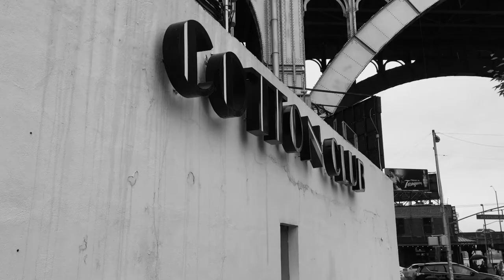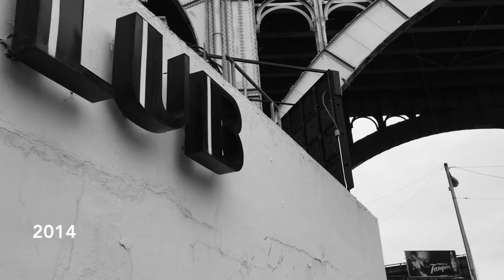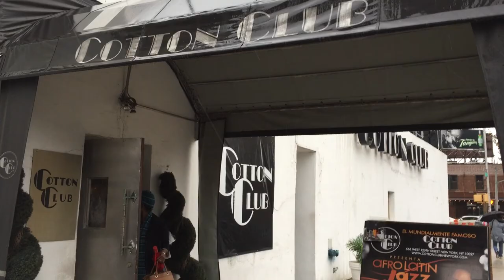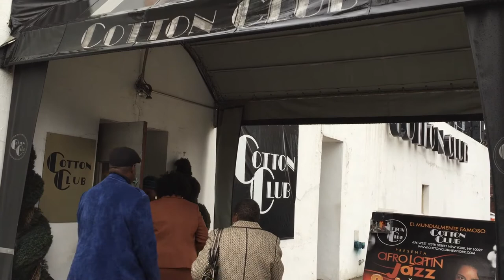A Short History of Music in Harlem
This is a short documentary focusing on the history of music in harlem, using specific venues as windows into the music of the past and today.
Special thanks to the National Jazz Museum of Harlem, Loren Schoenberg, and Ryan Maloney.